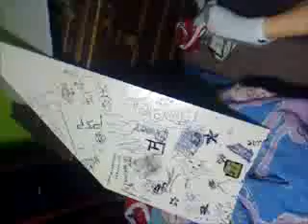Dropkick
cole breaking board although it took like 7 tries